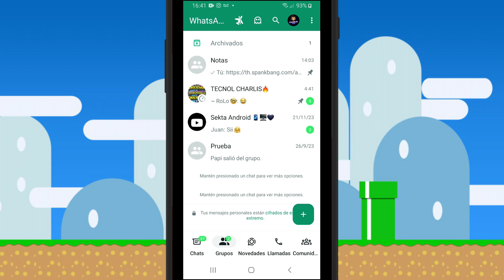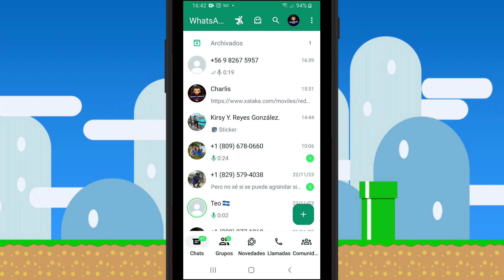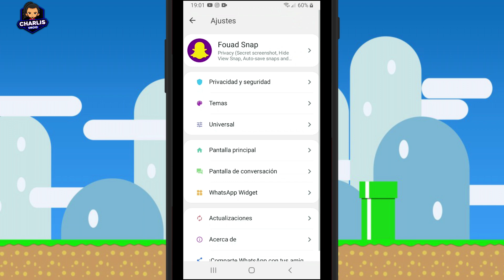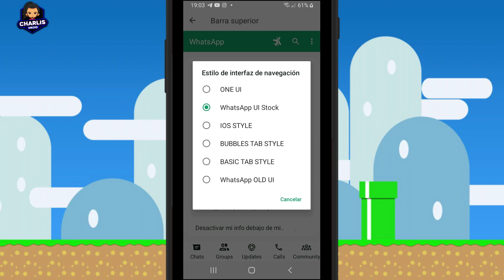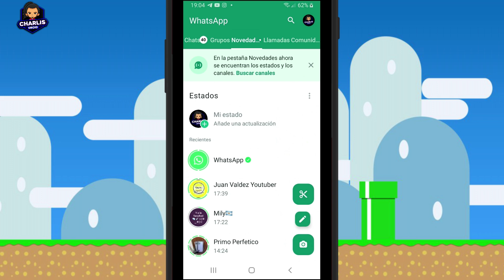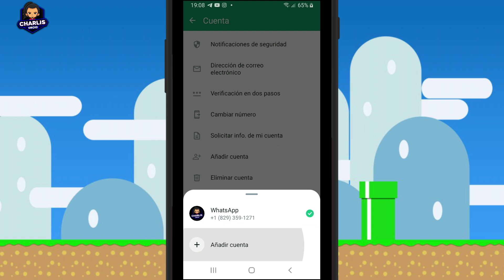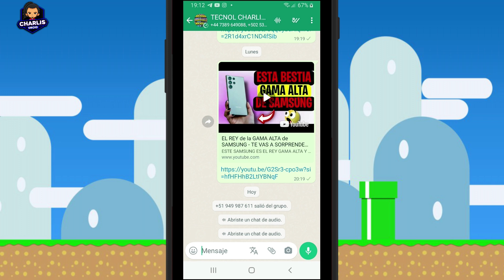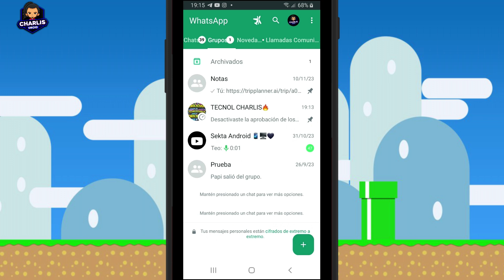🆕️ACTUALIZADO! WhatsApp🚀- FMWhatsApp 9.93 FIX Ultima Version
Lα cσpiα dε εstε vidεσ,
sεяα dεnunciαdα.